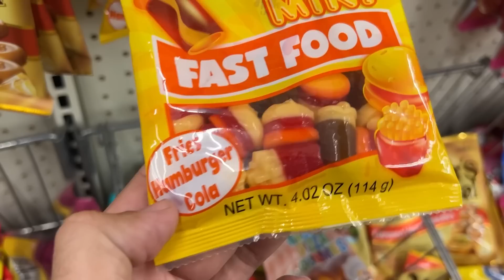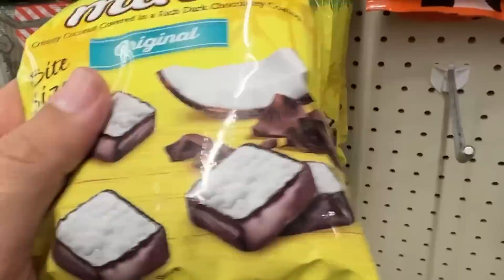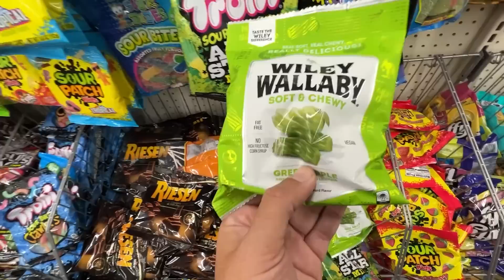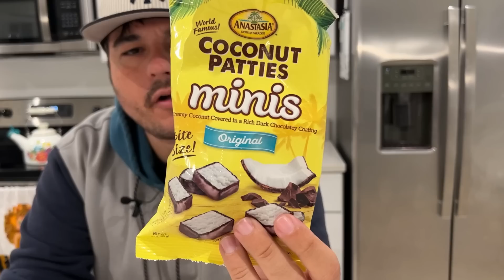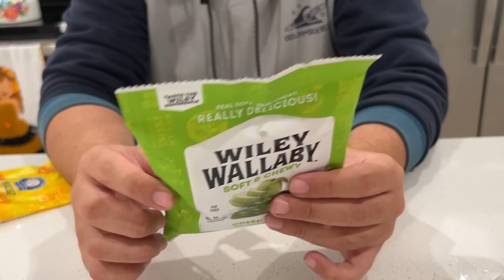COMPREI E PROVEI AS BALAS E DOCES MAIS ESTRANHOS DOS EUA (BALA DE POBRE)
MUITO BIZARRO E BARATO ESSES DOCES AMERICANOS NOS ESTADOS UNIDOS